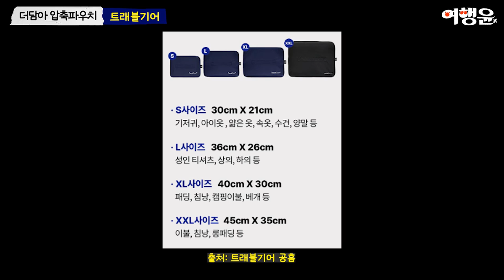가볍고 다양한 사이즈 여행용파우치세트 추천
여행 가는 사람~

📌 트래블기어 더담아 여행용 압축파우치세트